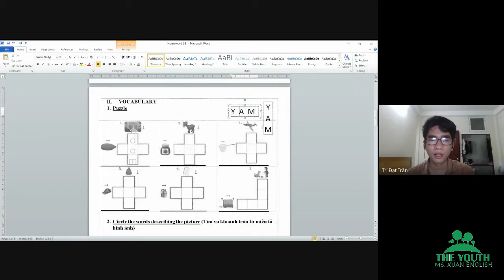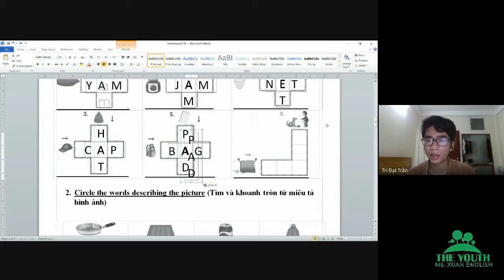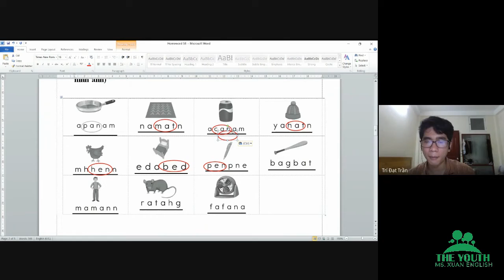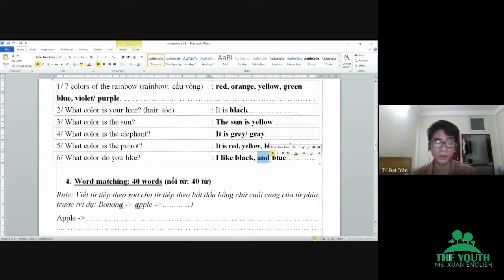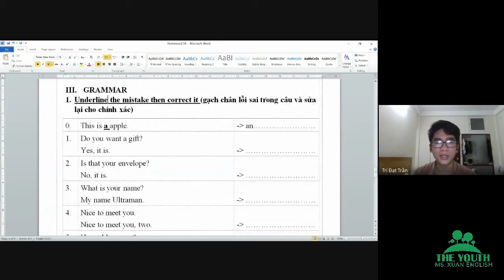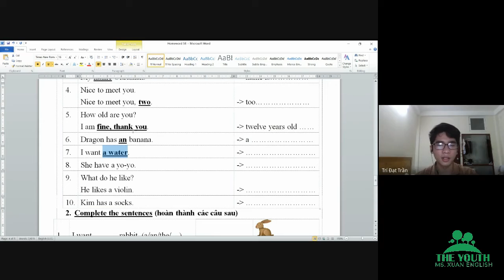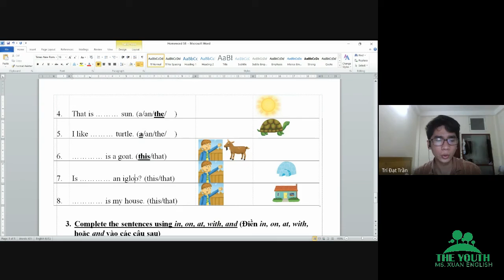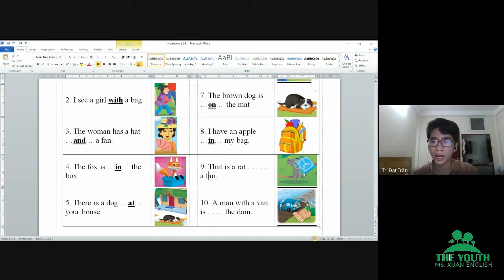TWEENIE 5B - ÔN TẬP MÙA DỊCH T5+6/2021 - SỬA BÀI TẬP VIẾT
Các bạn xem clip này Thầy Đạt hướng dẫn để xem cách giải các bài ôn tập nha